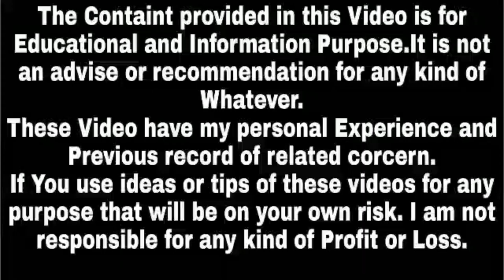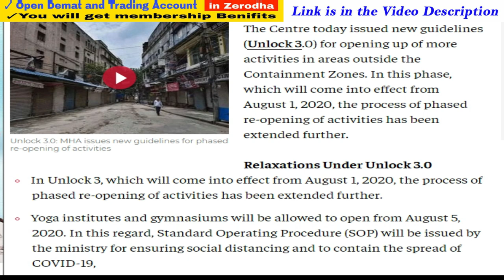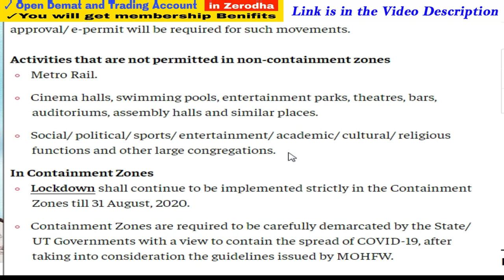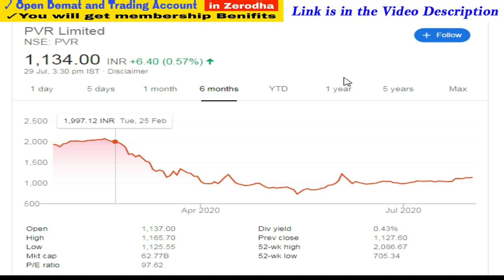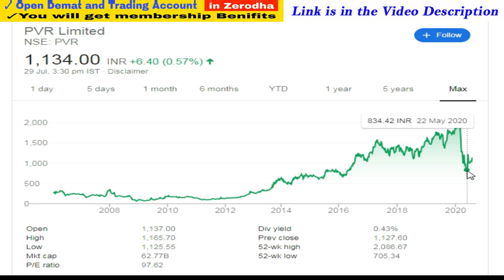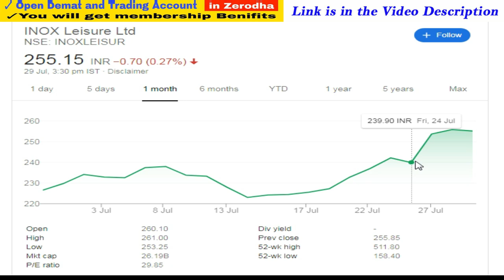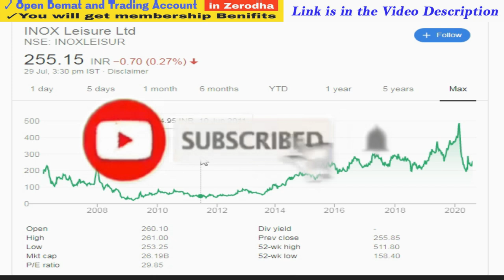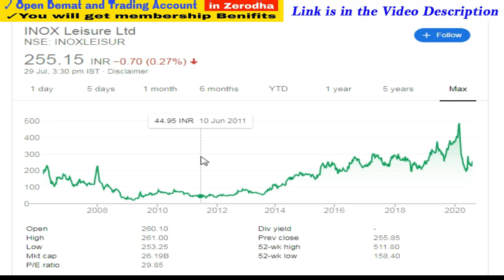Unlock 3.0 में क्या Open रहेगा और क्या Closed रहेगा | INOX and PVR Share Price | Success Place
1. You will be added in Positional Trading SUPPORT Group on What'sapp by Angel Broking .